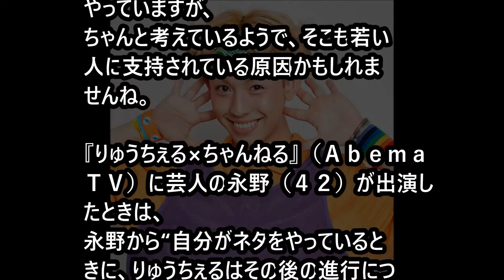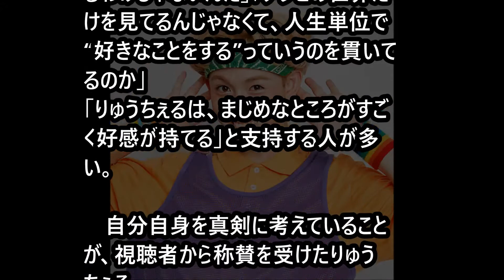【驚愕】りゅうちぇるの意外な本音に称賛！ 「ジャニｃｈ」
りゅうちぇるがタレント活動への本音を語り。。

【衝撃】まちゃまちゃ、売れなくなって現在は借金まみれ？噂の真相は...？【芸能人の噂と真実】

【衝撃】数億円にも跳ね上がる！？ピコ太郎が「PPAP」で手にする巨額報酬が予測を超えた！？

【衝撃】マジの心霊写真か！？りゅうちぇるの背後に写った女性に「ネット騒然！？」写真を心霊研究家が鑑定（拡大画像あり）

【悲報】有吉弘行が”ピコ太郎”古坂大魔王にキレられていた！？/It was gone berserk Hiroiki Ariyoshi by PIKOTARO!